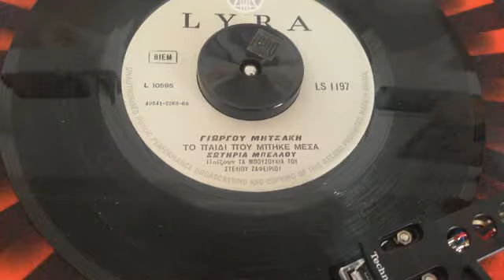ΤΟ ΠΑΙΔΙ ΠΟΥ ΜΠΗΚΕ ΜΕΣΑ ΣΩΤΗΡΙΑ ΜΠΕΛΛΟΥ